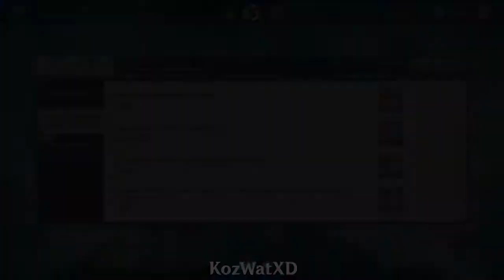New Reputation Bounty Looks Good! | Genshin Impact Inazuma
A Sweet Smile (Amber's Theme) Genshin Impact - [SuperDope Remix] CHRISTMAS VERSION